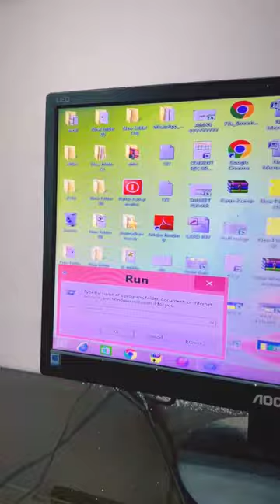Color grading in computer